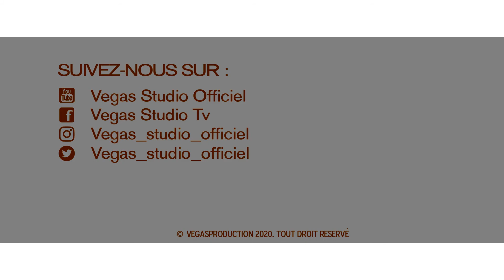SIKU ZA MWISHO by maman Rachel Borauzima Prod VEGAS RECORD VIDEO 2020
Vegas Studio Production

Saint-Valentin

Vegas Picture l2021
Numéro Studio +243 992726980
Studio Creator